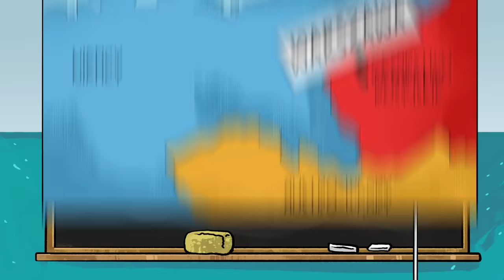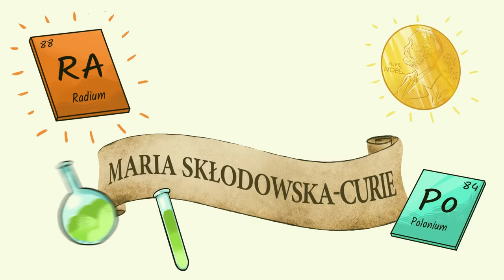Maria Skłodowska-Curie - WYBITNI POLACY W HISTORII 🇵🇱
Maria Skłodowska-Curie to jedna z największych postaci świata nauki. Wraz z mężem odkryła dwa pierwiastki: polon i rad. Zdobyła też dwie Nagrody Nobla w dziedzinie fizyki i chemii.

Dofinansowano ze środków Ministerstwa Edukacji i Nauki w ramach Programu Wsparcia Edukacji.